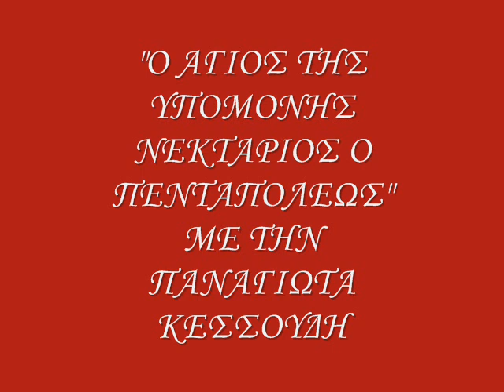Ο ΑΓΙΟΣ ΤΗΣ ΥΠΟΜΟΝΗΣ ΝΕΚΤΑΡΙΟΣ Ο ΠΕΝΤΑΠΟΛΕΩΣ 5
Ο ΑΓΙΟΣ ΤΗΣ ΥΠΟΜΟΝΗΣ ΝΕΚΤΑΡΙΟΣ Ο ΠΕΝΤΑΠΟΛΕΩΣ  ΜΕ ΤΗΝ ΠΑΝΑΓΙΩΤΑ ΚΕΣΣΟΥΔΗ